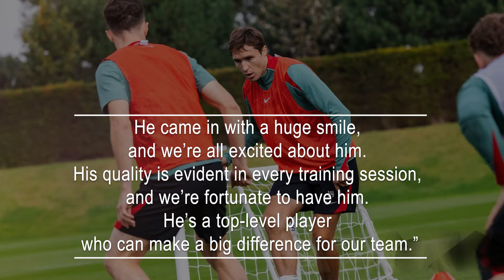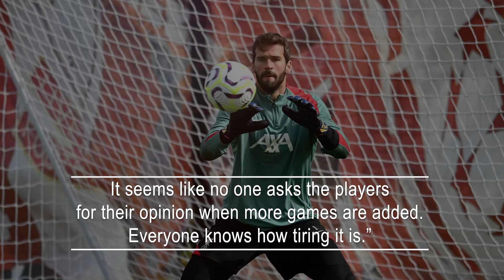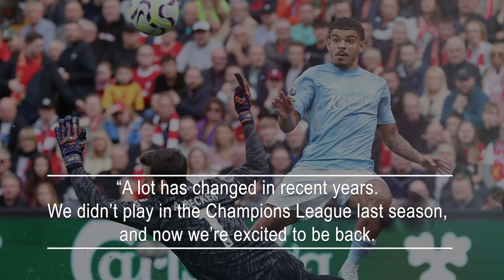Alisson Talks Federico Chiesa's Impact and Responds Firmly to Champions League Changes.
Alisson Becker has highlighted the immediate impact Federico Chiesa has had on the Liverpool squad while expressing concerns about the recent Champions League expansion. After a year away, the Reds are set to return to Europe’s elite competition on Tuesday with a match against AC Milan at San Siro.
Chiesa, who joined Liverpool in a £10 million move from Juventus, is included in the matchday squad for the first time. Alisson believes the 26-year-old Italian forward has already impressed during training sessions.
Responding to an Italian journalist, Alisson remarked: “I don’t need to introduce Federico Chiesa to you. He’s a brilliant player, and you probably know him better than I do. In the past few years, he has demonstrated his quality. He came in with a huge smile, and we’re all excited about him. His quality is evident in every training session, and we’re fortunate to have him. He’s a top-level player who can make a big difference for our team.”
The Champions League format has changed this season, with 36 teams competing in a single league for the first stage, increasing the number of games from six to eight. Alisson voiced concerns about the increased workload on players, saying it highlights how little consideration is given to player welfare.
He called for discussions on fixture congestion, commenting: “For the fans, more games between big teams are exciting. But as players, we are already dealing with a packed calendar – and I’m being a bit sarcastic here. It seems like no one asks the players for their opinion when more games are added. Everyone knows how tiring it is.”
Eight of the players from Liverpool’s last Champions League appearance in March 2023 are no longer with the club, and Arne Slot has replaced Jurgen Klopp as manager.
Reflecting on the changes, Alisson said: “A lot has changed in recent years. We didn’t play in the Champions League last season, and now we’re excited to be back. One of the main reasons I came to Europe was to play in the Champions League, so missing out last season was difficult. But we’ve qualified again, which is a huge achievement.”
Alisson also expressed disappointment with Liverpool’s recent 1-0 loss to Nottingham Forest, which ended their perfect start to the season under Slot. He added: “Tomorrow is an opportunity for us to return to the form we had at the start of the season. Our performance against Nottingham Forest was far below our standards, but football moves quickly. We know we need to be focused and prepared for tomorrow’s match, especially since English teams often struggle against Italian opposition.”